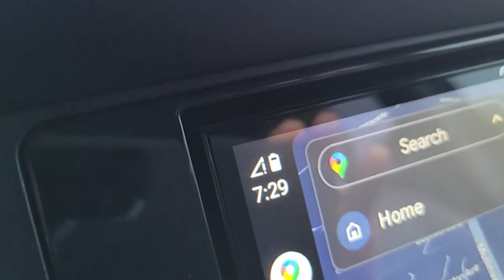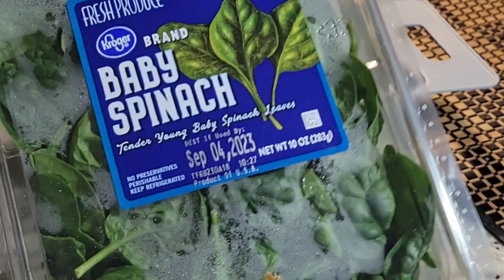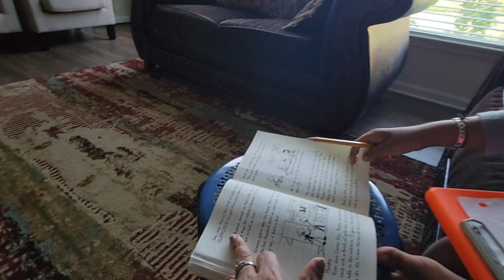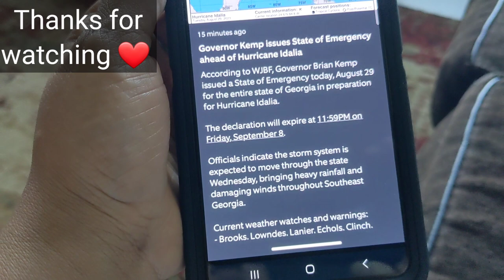5:30 am Start of Daily routine| Morning breakfast,lunch, Dinner Recipes| Fresh veggies from garden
5:30 am Start of Daily routine| Morning breakfast,lunch, Dinner Recipes| Fresh veggies from garden

In this vlog I'm going to share my busy 5:30 am to evening vlog. How I manage my responsibilities as a mom of 2. kids school, cooking, cleaning. gardening etc. Today I'm going to show my lunch , breakfast, dinner healthy recipes.

My videos generally covers my daily routine of kitchen, cooking breakfast, lunch, dinner ,special menus etc. How I manage my cleaning routine without any help, how I manage backyard gardening,  kids school and extra activities. My family routine and traveling.

vlog/ vlogs/ vlogger/ vlogging/ family/traveling/cooking/ shopping/videos/ blog/ fun/ mom/Indian mom/ recipes/routine/daily life/lifestyle/travel/traveling/shopping